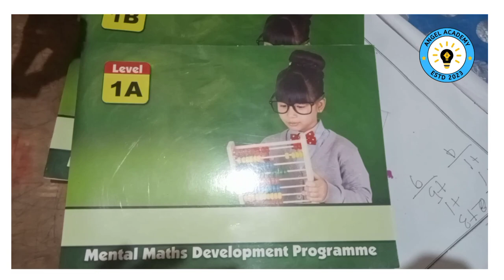Angel Academy, Jher Jheri is Conducting a class on Abacus 🧮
Angel Academy is conducting a class on Abacus by Niyaz Uddin Sir.